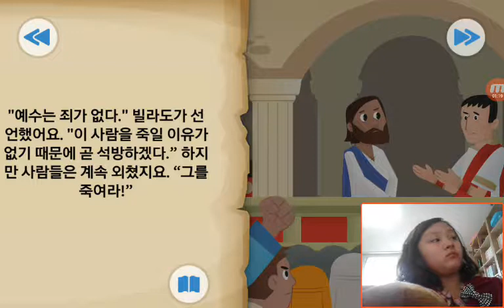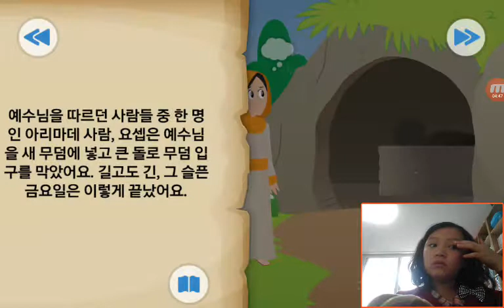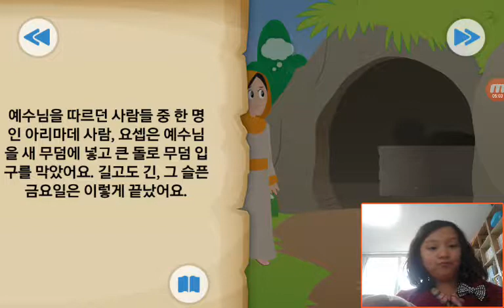‹Kids›Grace：BibleStory‹성경이야기› 다 이루었다 – 십자가